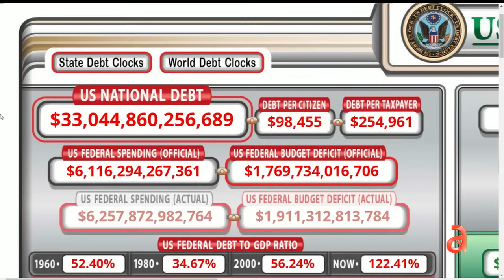Desacuerdos en Cámara Baja del Congreso de EEUU impiden una resolución para el presupuesto federal